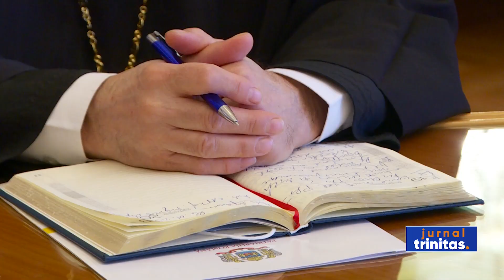Ambasadorul Regatului Spaniei, în vizită de prezentare la Patriarhia Română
Întâistătătorul Bisericii noastre l-a primit astăzi la Reşedinţa Patriarhală, în vizită de prezentare, pe Ambasadorul Regatului Spaniei la Bucureşti, José Antonio Hernández Pérez – Solórzano. Excelența Sa a mulţumit pentru oportunitatea de a se întâlni cu Preafericitul Părinte Patriarh Daniel și a evidențiat faptul că România este o țară în care credința ortodoxă mărturisită este practicată de majoritatea românilor.